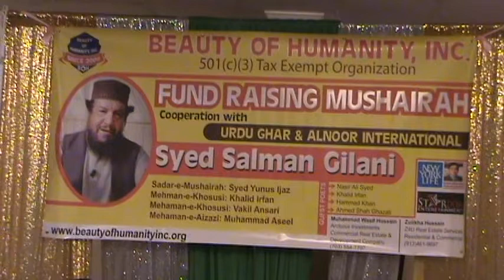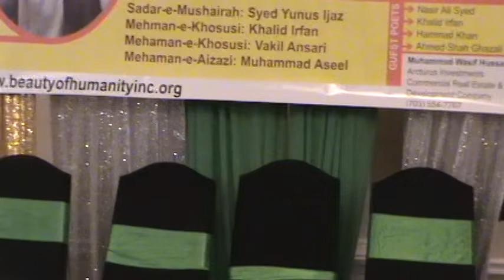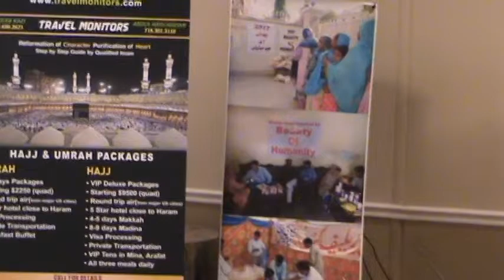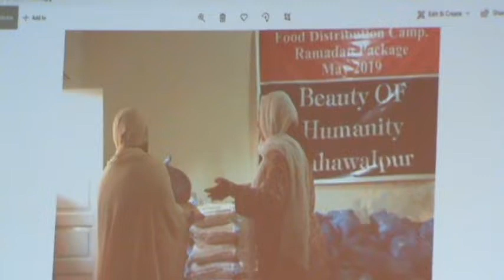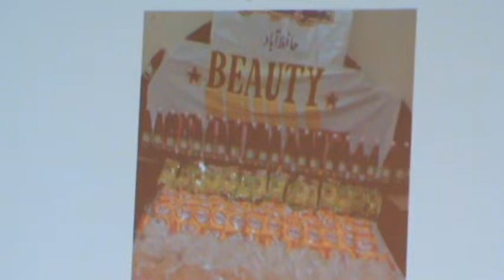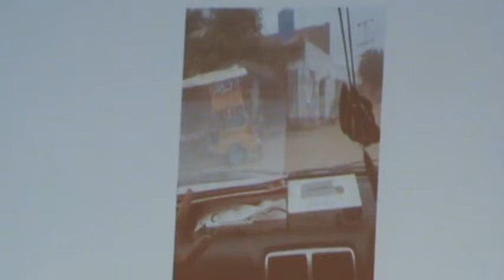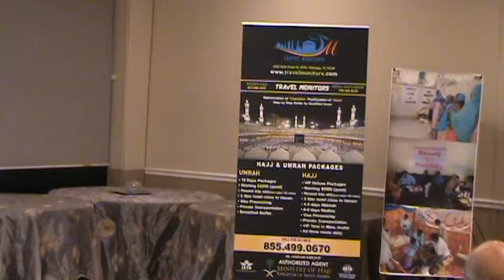Funny Mushairah Nov; 24,2019 at Texas King Irving Texas USA